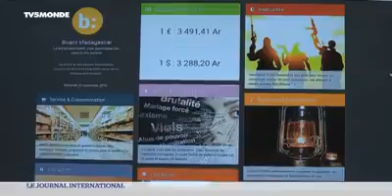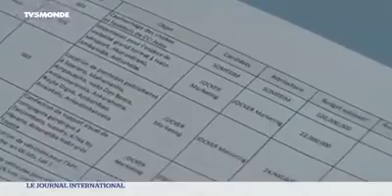TV5 Monde Les Malgaches contre la corruption 2016 11 25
Reportage de TV5 Monde dans Le Journal Afrique à l'occasion du Sommet de la Francophonie sur la lutte contre la corruption à Madagascar.
Avec Transparency International-Initiative Madagascar; Board.mg et ROHY.
Atelier sur la transparence des marchés publics à Madagascar.
Le 25 novembre 2016 à Antananarivo.